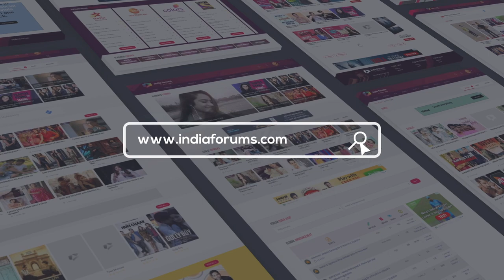Tina Phillip And Namish Taneja Reveal Co-Star Secrets | Fun Facts & More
Tina Phillip and Namish Taneja who were recently seen in the show Aye Mere Humsafar chatted with us and here we made them spill each other co-star secrets and found out how well do they know each other. We hope that you guys enjoyed this chat with Tina & Namish. If you did do comment and tell us.